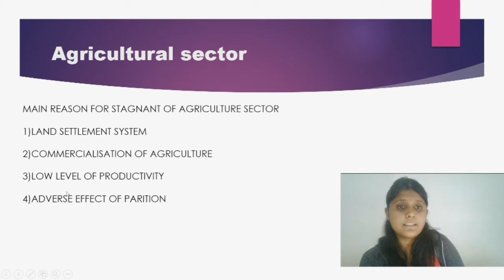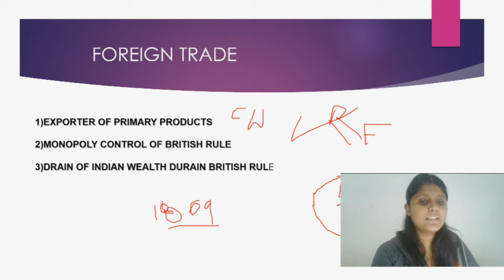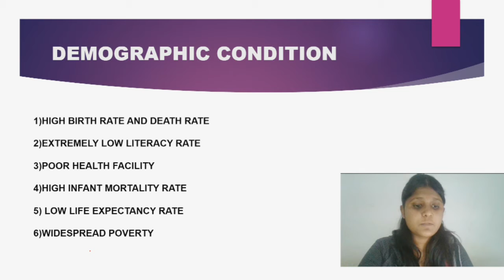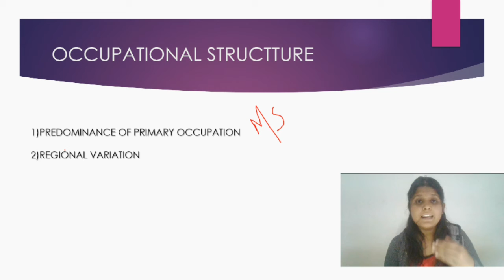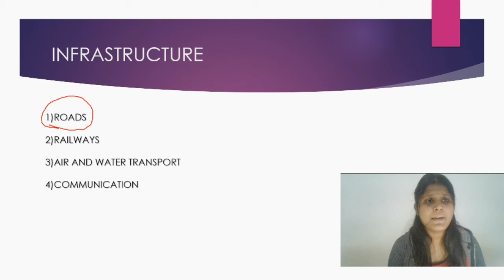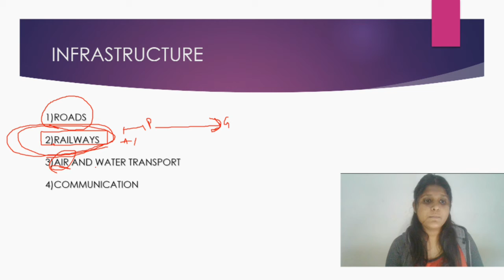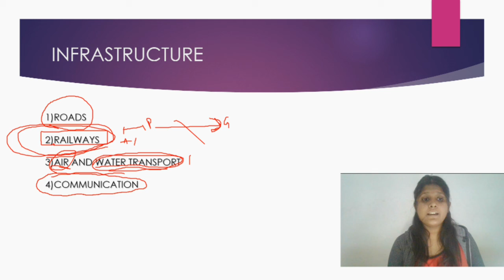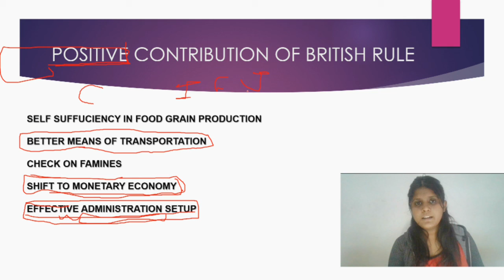#3 Indian economy on the eve of independence